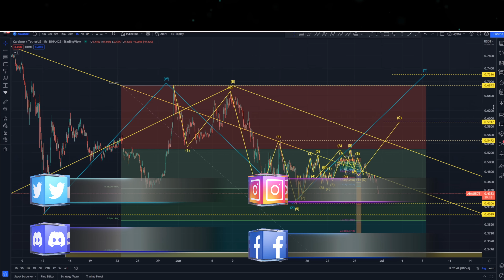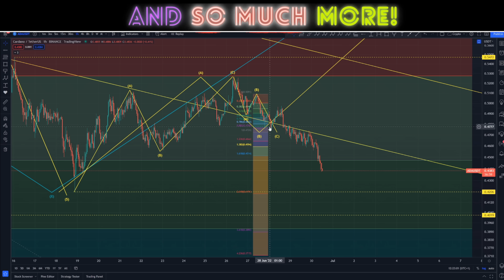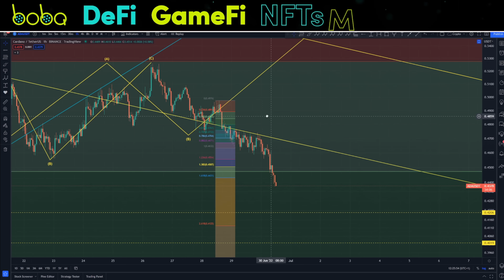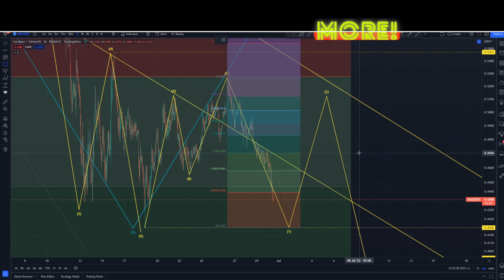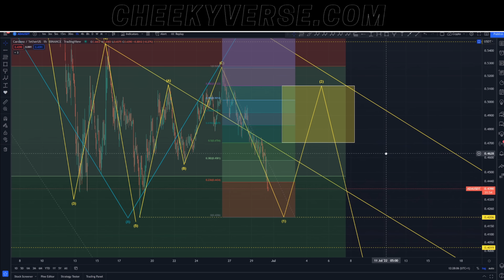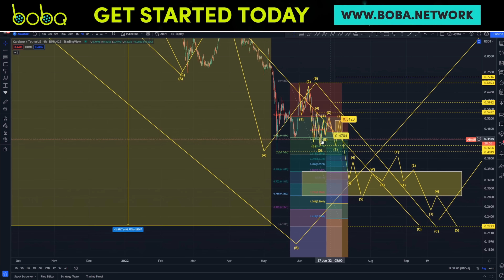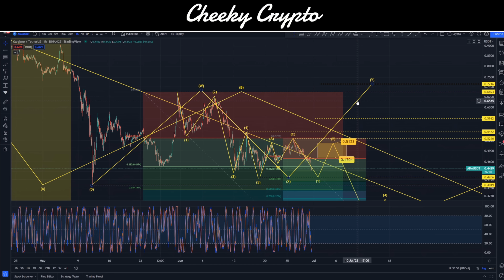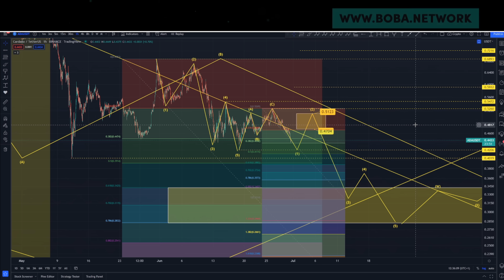Is ADA About To Drop To $0.22? ADA Cardano Price Prediction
Our All-Access Pass Includes the following benefits:

• Technical Analysis
• News Updates

👉 CODE: CHEEKYCRYPTO

Common Questions & Related Searches:
Bitcoin price
Crypto news